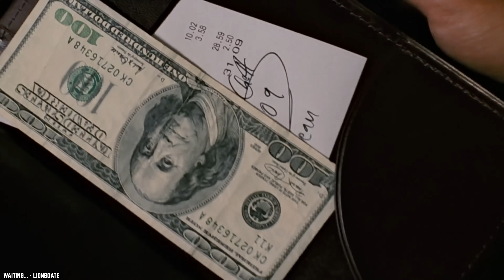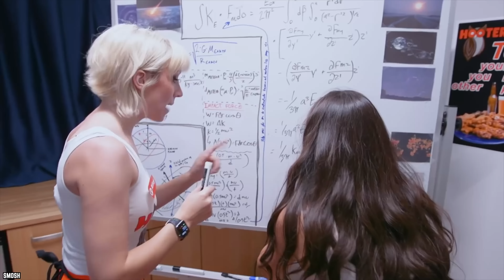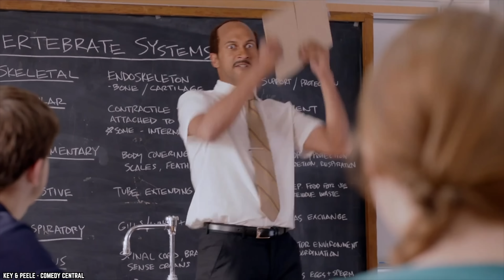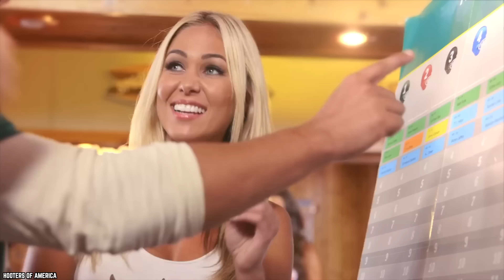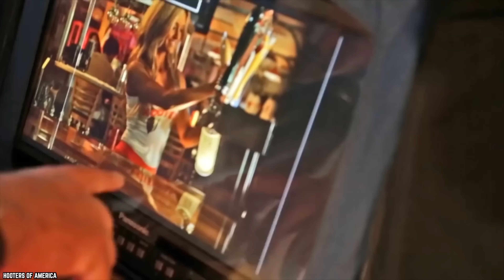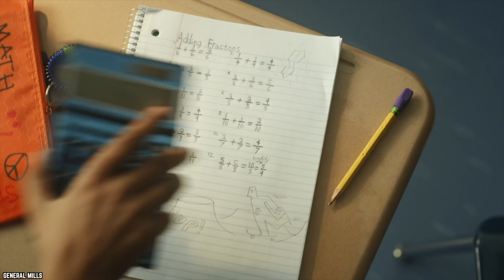10 Lawsuits Hooters Doesn't Want You to Know!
Do you know what are the top 10 lawsuits Hooters doesn't want you to know about? Hooters claim to have more styles of wings and more craveable flavors than pretty much anyone.

Chicken wings, french fries, and scandals? Who knew Hootie The Owl was actually hiding a few skeletons in the restaurant’s closet? Here are 10 Lawsuits Hooters Doesn’t Want You to Know About. If you enjoyed this video. Comment

TIMESTAMPS:
0:00 Lawsuits Hooters Doesn't Want You to Know About
0:14 Improper Compensation
1:35 Discriminatory Hiring Practices
2:42 Sued for Weight Bias
3:40 Video Recording Lawsuit
4:53 More Weight Discrimination
6:15 Toxic Chemical Lawsuit
8:04 Sexual Harassment in the Workplace
9:30 Racial Discrimination Lawsuit
10:51 The Toyota Lawsuit
12:51 Avoiding Lawsuits